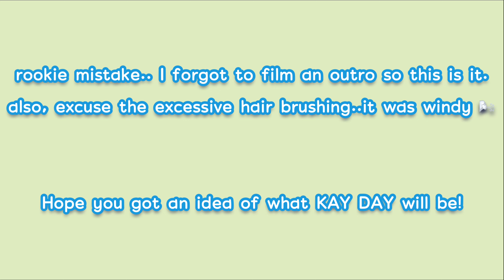What is college like after COVID? | college hub, college decisions 2021, freshmen vlogs, about us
Hey buds! This video explains KAY DAY's channel content, goal, and motivation. We’ll be seeing days in the life of students at colleges across the US and some international universities. This channel is going to be a hub of information--one-stop shop or starter pack--for high school students making their college decisions soon and for those just starting their process. Think of us as the @Allure for “Days in the life” of students at different colleges😁!

Not everyone can visit and attend college tours they’re interested in, especially with COVID, and I remember loving Elliot Choy’s series showing different college students’ routines( @Elliot Choy if you want to check it out..super cinematic🙌). So, we hope that seeing the routines of college students from everywhere in one place can get you the insight you need to make informed decisions about this next big chapter in your life! No doubt, COVID-19/Coronavirus has changed our lives for good, and college will definitely look different from now on, so getting the most recent and updated information is important.

The goal is to post 2 colleges per week since National Commitment Day is coming up in May, but everyone contributing to this channel is a current college student so apologies if anything gets slightly delayed :) we hope you enjoy and/or learn from getting sneak peeks into our lives at various colleges!